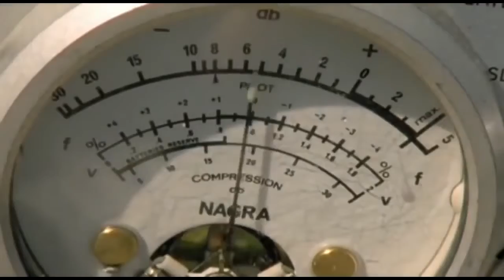Sea monsters into the jaws of death part 5